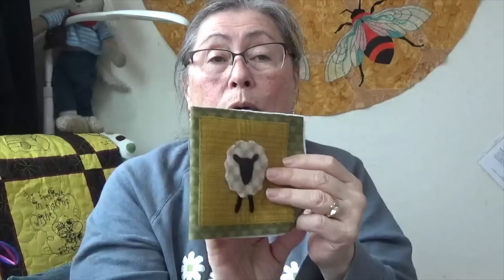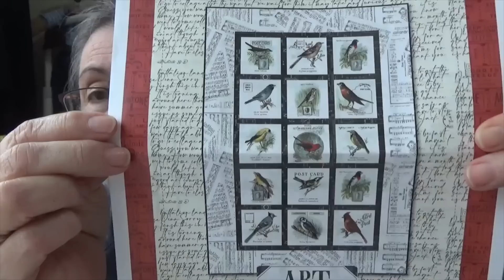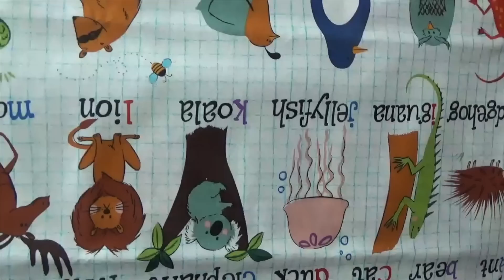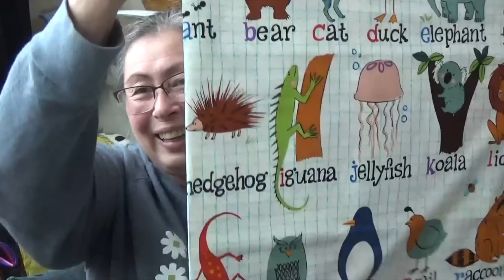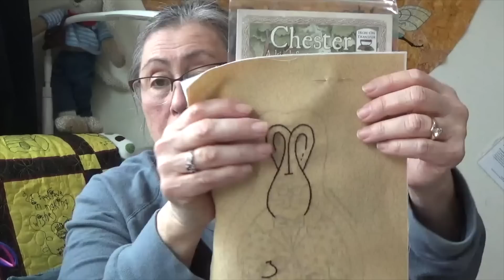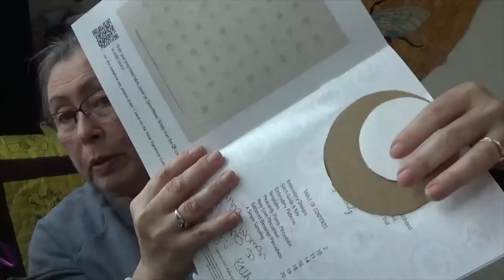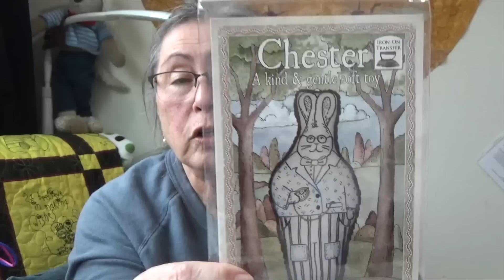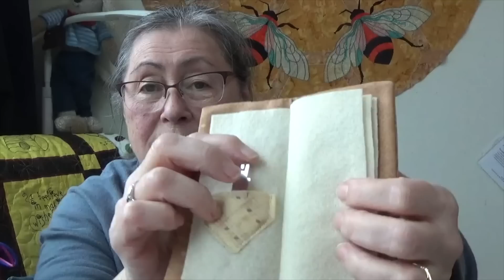Needle Book Process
Getting ready for Fabric Stalker Quilt Retreat:). plus a step by step needle book construction!